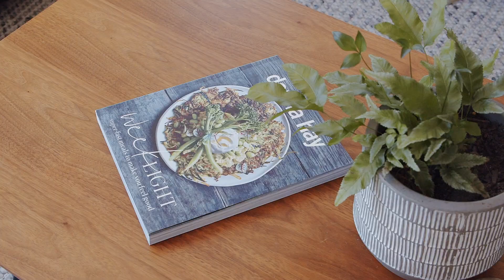23 Gorada Avenue, Kirrawee - Hill & Viteri Property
Positioned in a quiet family-friendly cul-de-sac with commanding views of the surrounding district you will enjoy the private aspect this property has to offers

Features include:
-Entertainer's Kitchen with stainless steel appliances
-4 generous bedrooms
-Main bedroom with walk-in robe
-Guest room with ensuite
-3 bathrooms including 2 ensuites
-Parents Retreat with balcony
-Air-conditioning
-Quality fixtures and fittings throughout
-Covered outdoor entertaining area
-Double garage or outdoor rumpus
-Plenty of off-street parking

Located within walking distance of either Kirrawee or Gymea stations and falling within the very popular Kirrawee High School catchment area we're sure it will be popular with family buyers. We hope to see you at our next open home.

Looking for a real estate agent in Sutherland? Contact Hill & Viteri Property on 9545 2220 or call in to our office at 1/29 East Pde Sutherland. We specialise in Real Estate in Sutherland & the surrounding suburbs.

to find out more!